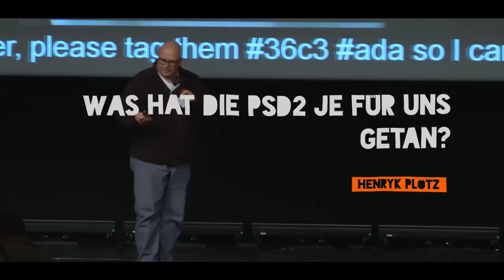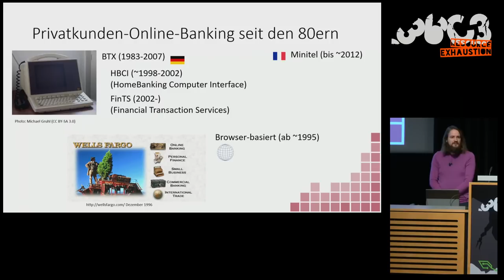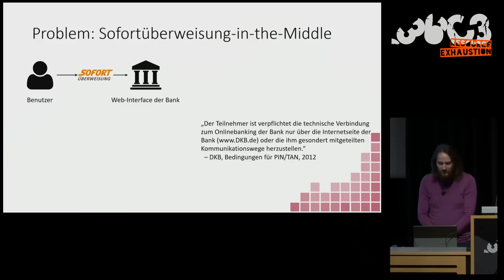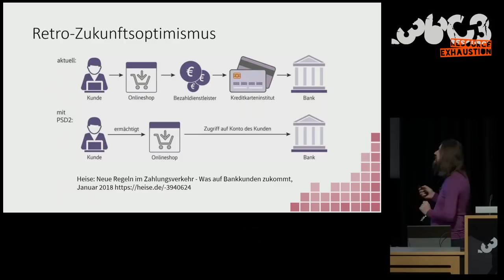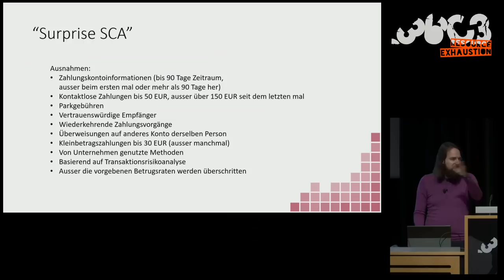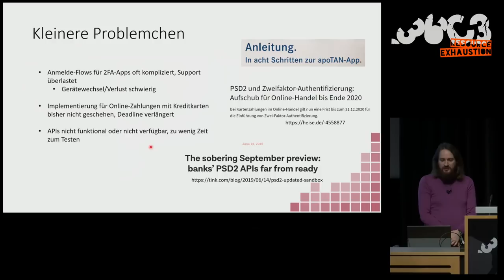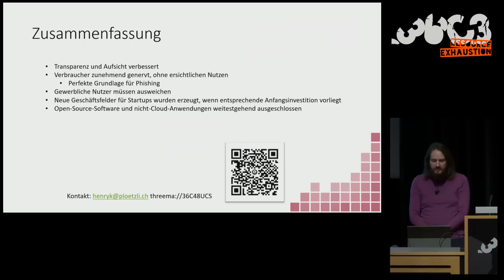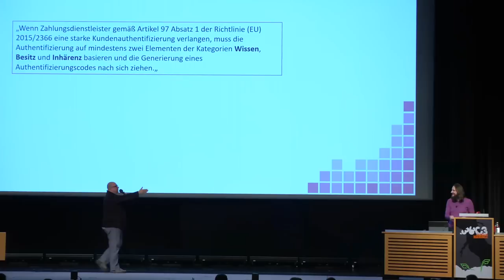36C3 - Was hat die PSD2 je für uns getan?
Pleiten, Pech und Pannen in der Zahlungsdiensteregulierung

Seit dem 14. November ist die letzte Schonfrist zur Umsetzung der Europäischen Richtline 2015/2366 über Zahlungsdienste im Binnenmarkt (neudeutsch PSD2) verstrichen. Das hat erst vielen Banken viel Arbeit gemacht, und macht jetzt vielen Kunden viel Ärger. Warum eigentlich?

Dieser Vortrag gibt einen Überblick über die Hintergründe der Zahlungsdiensterichtlinie, das was sie bewirken sollte, und das was sie tatsächlich bewirkt. Der Sicht aus der Regulierungsperspektive wird die tatsächliche Erfahrung als Anwender, und als Entwickler von Open-Source-Software gegenübergestellt.

Henryk Plötz